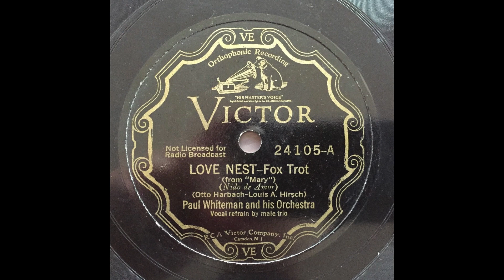The Love Nest - Paul Whiteman & His Orchestra (w Bix Beiderbecke) (1928)